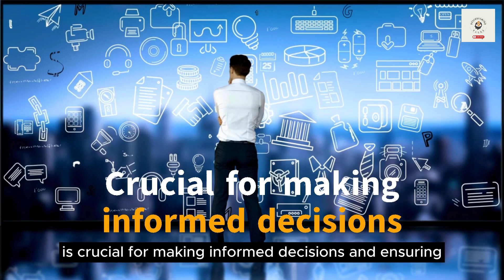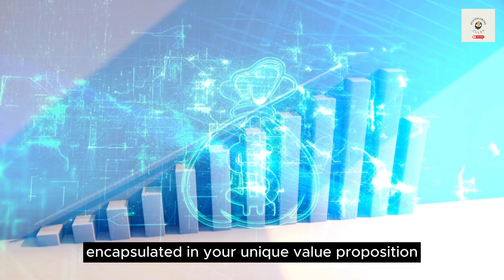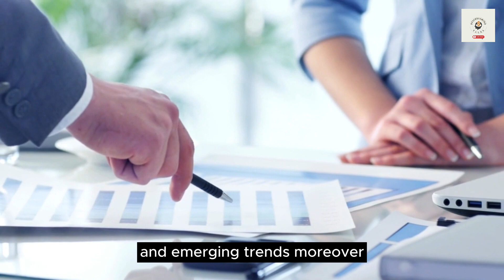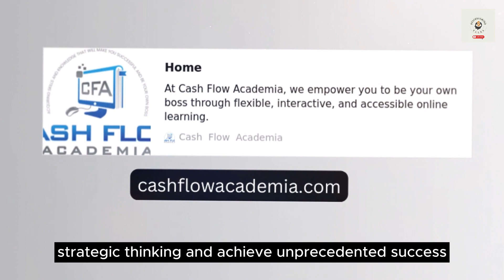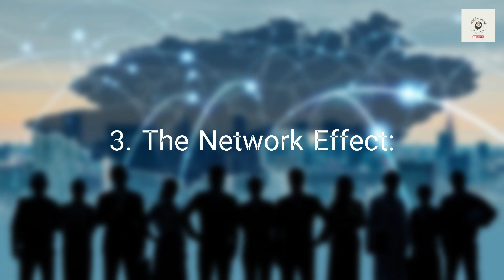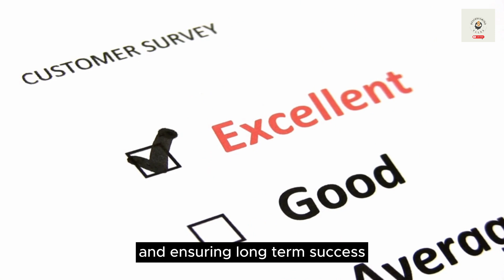How to Strategize as an Entrepreneur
Unleash your entrepreneurial potential with our latest video, 'How to Strategize as an Entrepreneur.' 🚀 Dive into practical insights on goal setting, market analysis, and adaptability. Discover powerful strategies like the Blue Ocean approach and Growth Hacking. Learn the transformative impact of a customer-centric focus and strategic networking. Whether you're a startup founder or seasoned entrepreneur, this video is your guide to strategic success. Tune in now! 💡🌐

Want to be your own boss? Take the first step towards mastery with our transformative online courses.
IG : Cash Flow Academia : cashflowacademia_cfa
X: CFA_